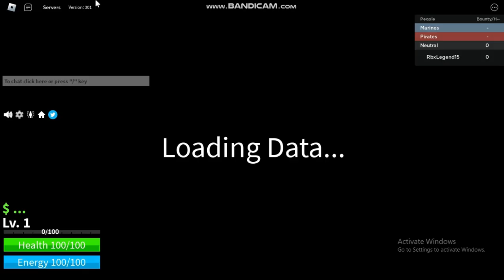Flame User Level 1 to 700 Blox Fruit